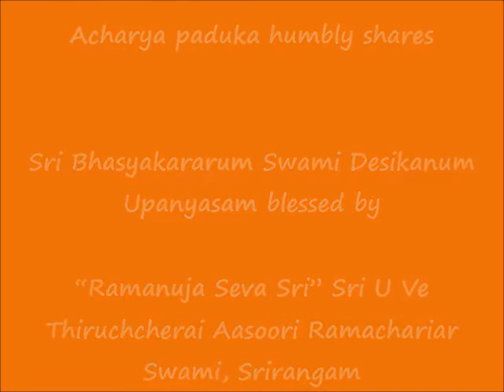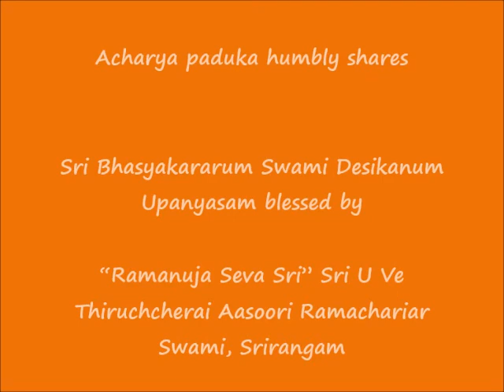ஸ்ரீபாஷ்யகாரரும் ஸ்வாமி தேஶிகனும் (Sri Bhasyakararum Swami Desikanum)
Sri:
Srimathe Srinivasa Mahadesikaya Nama:
Srimathe Srinivasa Gopala Mahadesikaya Nama:

Adiyen. Acharya Paduka humbly shares ஸ்ரீபாஷ்யகாரரும் ஸ்வாமி தேஶிகனும் (Sri Bhasyakararum Swami Desikanum) upanyasam blessed by “Ramanuja Seva Sri” Sri U Ve Thiruchcherai Aasoori Ramachariar Swami, Srirangam as part of 2021 Sri Ramanuja Jayanthi celebrations.